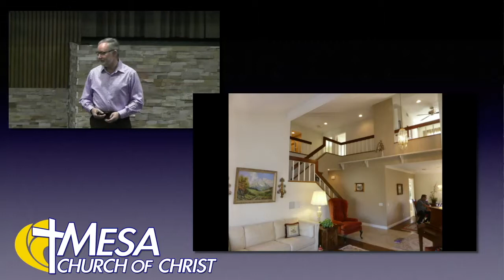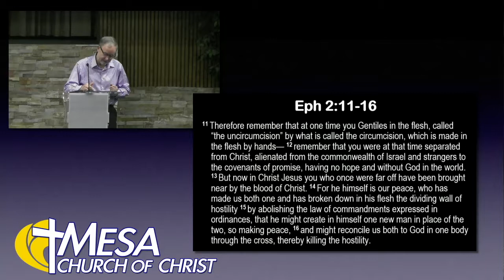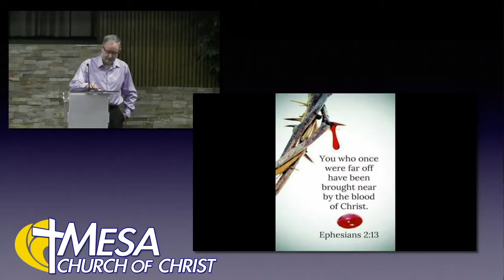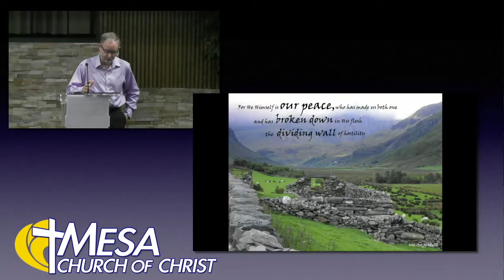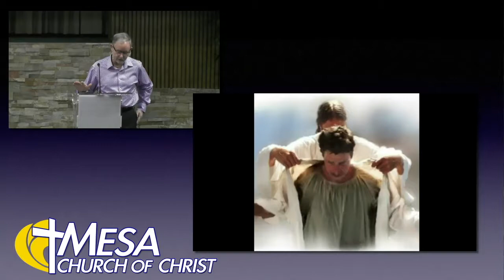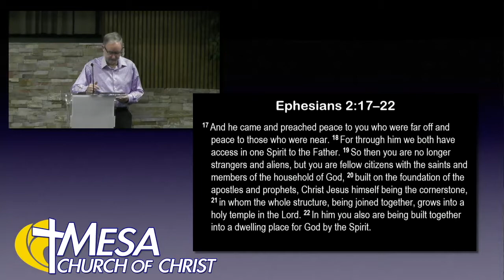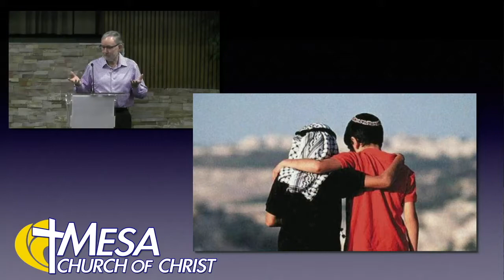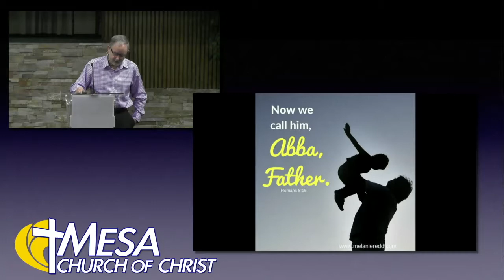From Alien to Adoption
Sometimes we feel like we don’t fit or belong. We wonder if God is even there or if he listens to us. Adoption seems like a lot of trouble. All the checks on the parents and the place they will live. How do we feel at home when God seems to be in such strange places? We don’t get him to move to our place, we move in with him and get adjusted to his people.